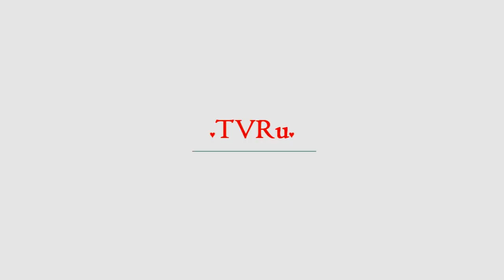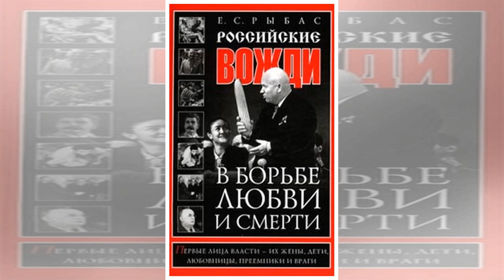Москвич посмеялся над известием о смерти жены под ножом хирурга | TVRu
Муж умершей под ножом пластического хирурга женщины не поверил в сообщение о ее смерти. Сотруднице клиники пришлось долго убеждать москвича в том, что это не шутка и не розыгрыш. Такое бывает раз на миллион, но это случилось – так пыталась объяснить врач-кардиолог мужу погибшей причины смерти его су...